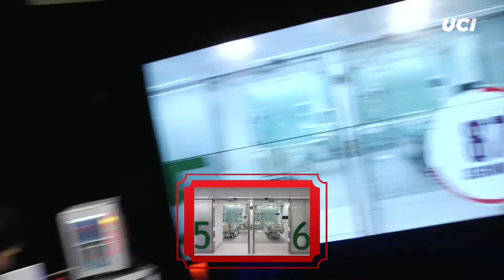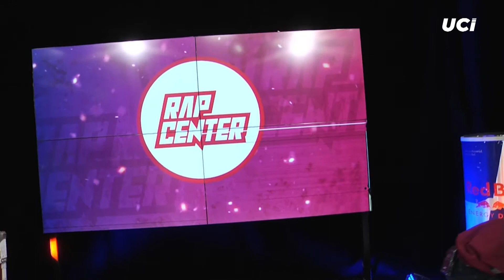🎙 CopaRapCenter | Campo de marte vs P09 | Pre Clasificatoria 1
¡Llegó el día! Hoy viviremos la primera pre clasificatoria a la Copa Rapcenter. 16 gallos se buscaran su cupo a las clasificatorias para llevarse el premio mayor.
🎙 RapCenter | Con Jair García & Roberto Silva